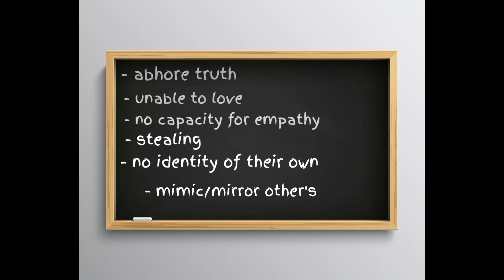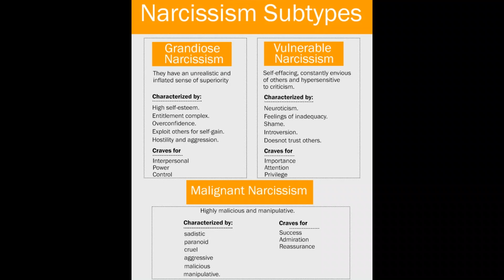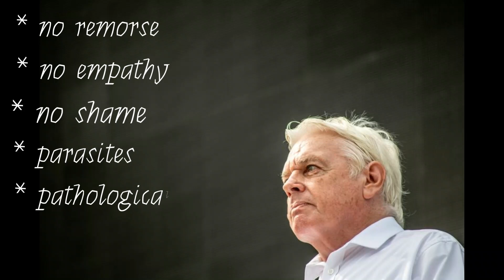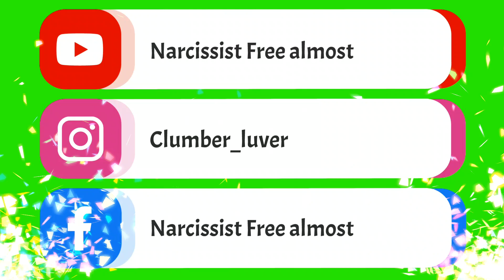The Frequency of Narcissism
Are narcissists fully human, or are we being overtaken by a non-human force?